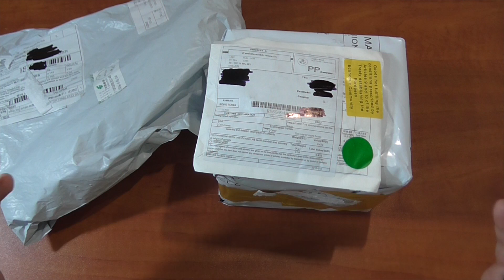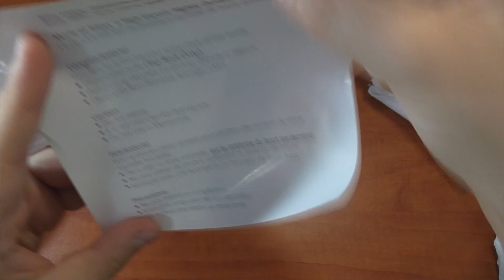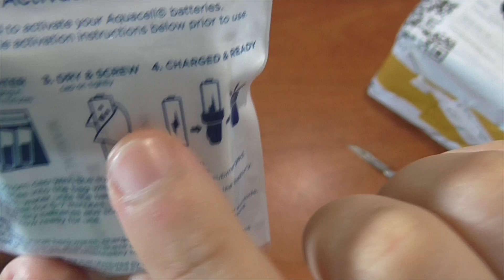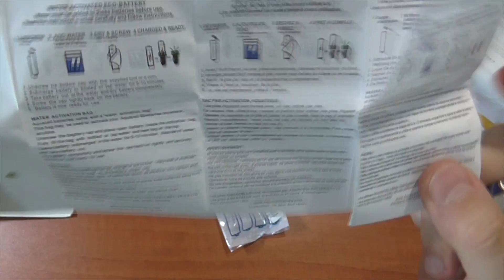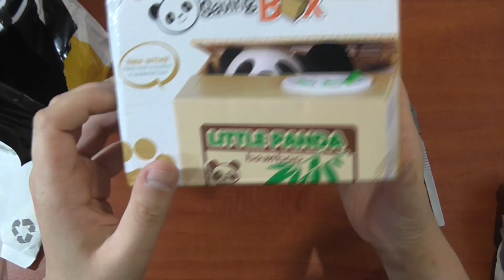אנבוקסינג #77 - דברים קטנים - סוללות|קופת חיסכון|בקבוק לקיץ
אנבקוסינג #77 - דברים קטנים,מקווה שיהיה שימושי למישהו!
- בקבוק כמו שאני קניתי
- בקבוק היותר טוב
- קופת חיסכון
- סוללות "מים" מאיפה שאני קניתי
- סוללות מים מאייבי

Wechat ID:konimbesin